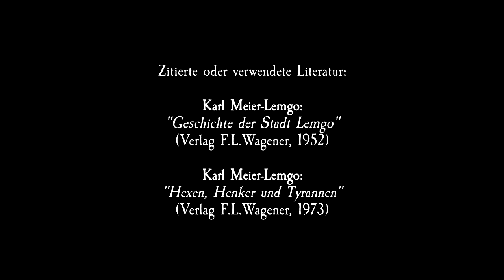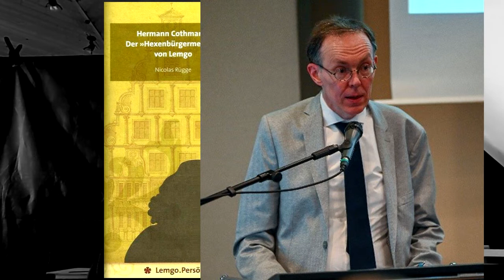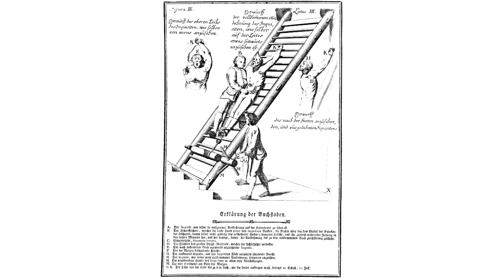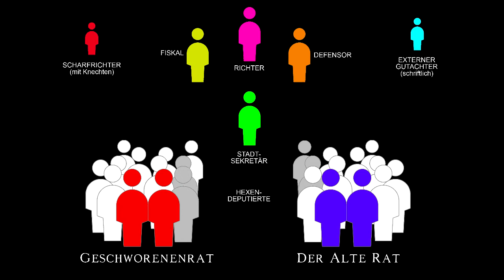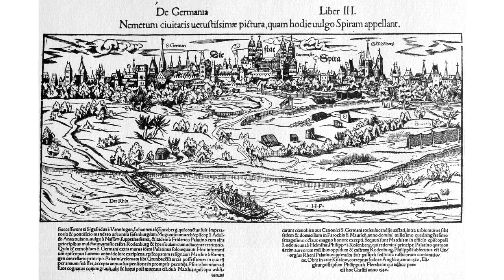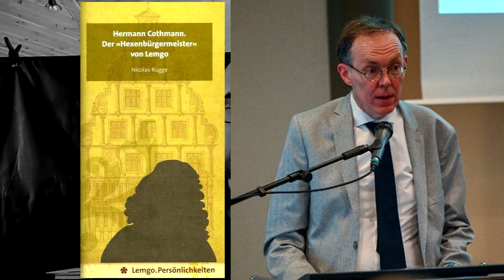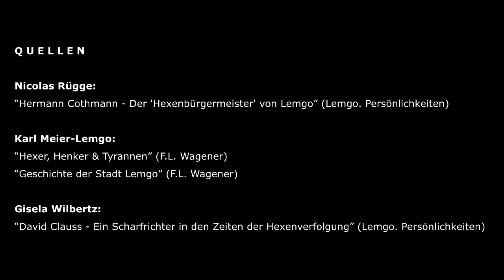Denk|Reisen|Extra - Das Hexennest von Lemgo 13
In seinem ersten Jahr richtet der neue Hexendeputierte Hermann Cothmann 37 Menschen hin. Was einst als eine mörderische Masche begonnen hatte, um aus schutzlosen Witwen ihr Vermögen zu erpressen, wird zu einer Kampfmethode zum Erhalt politischer Macht. Der Kanzler Tilhen hält weiterhin seine schützende Hand über dem Treiben der Hexenjäger. Doch der Ruf der Stadt Lemgo leidet weit über die Grenzen der Grafschaft Lippe.

QUELLEN:

Nicolas Rügge: “Hermann Cothmann - Der Hexenbürgermeister von Lemgo”  (Lemgo. Persönlichkeiten)

Gisela Wilbertz: “David Clauss - Ein Scharfrichter in den Zeiten der Hexenverfolgung” (Lemgo. Persönlichkeiten)

Karl Meier-Lemgo: “Hexer, Henker & Tyrannen” (F.L. Wagener)

Karl Meier-Lemgo: “Geschichte der Stadt Lemgo” (F.L. Wagener)